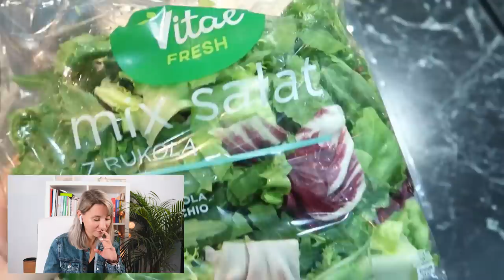Czy Jej żywienie jest prawidłowe? *ocena diety Laury Szymańskiej*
Wracamy do oceniania diet influencerów i celebrytów! Jak oceniam dietę Laury Szymańskiej? Tego dowiesz się z dzisiejszego odcinka!

Martyna Szpaczek - Jestem Magistrem Dietetyki klinicznej, który chce Ci pokazać zdrowe żywienie od innej strony, nauczę Cię zdrowych nawyków żywieniowych tak, byś nie musiał rezygnować ze swoich ulubionych dań 😋